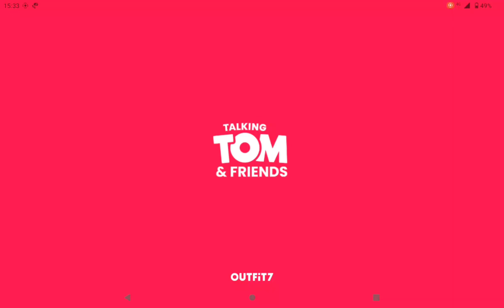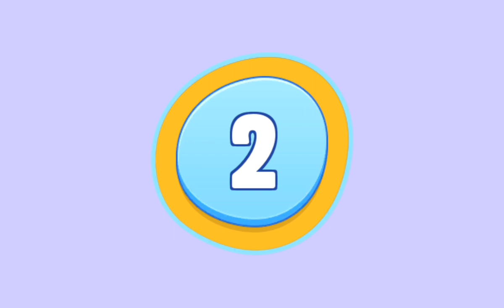Talking Tom And Friends Full Gameplay And Walkthrough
Console: PlayStation 4 , Nokia T20 .
Editing: Video Guru .
Streaming Device : PlayStation 4 .
TV operation: LG 43" smart .